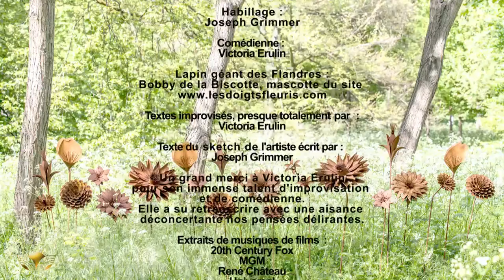jardiner bio : le pouvoir naturel du pistil, humour.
Après avoir interrogé une écolo barrée, Bobby de la Biscotte demande à l’artiste-peintre Ludmila de l’aider. Qu’est-ce qu’une fleur ?
Ludmila Vinogra, talentueusement interprétée par Victoria Erulin, donne une dimension artistique, voir cosmique de la fleur. C’est sûr, vous ne verrez plus la fleur de la même façon !
Pour elle, la fleur c’est le symbole de la verticalité. Elle dévoile son pouvoir caché : le pouvoir du pistil !  Mais Ludmila concède que le commun des mortels ne peut pas comprendre. Pour avoir un début d’explication, il faut admirer, ou pas, ses peintures.
Je ne suis pas convaincue que Bobby y voit plus clair, mais en tout cas, j’ai passé un moment poilant ! A voir et à revoir sans modération ;)